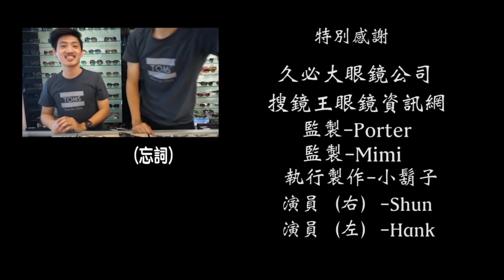搜鏡王｜RayBan眼鏡，你買對了嗎？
想看更多RayBan眼鏡資訊！！

廣受大眾愛戴的雷朋眼鏡，隨著科技的發達許多不肖商人抓準消費者貪小便宜的心態，在市面上出現許多仿冒品，購買前請認明正身，不要傷了荷包又傷身可得不償失唷！

搜鏡王眼鏡媒體平台
提供消費者、眼鏡業界最完整的眼鏡相關專業、流行資訊!